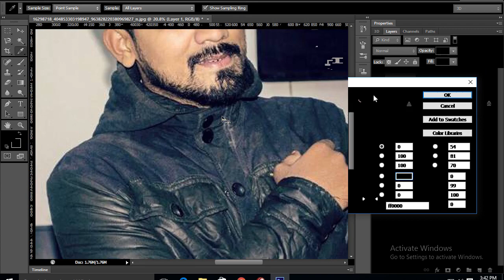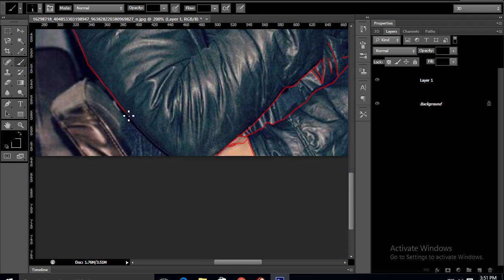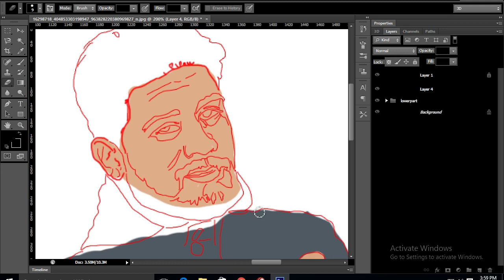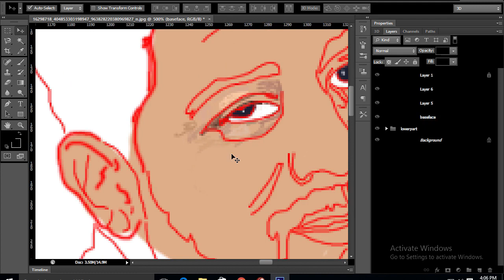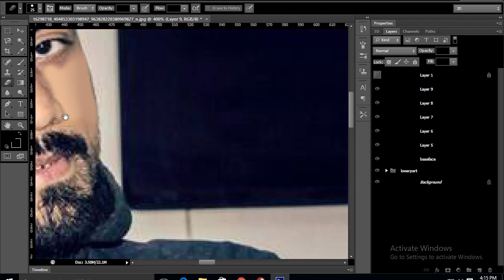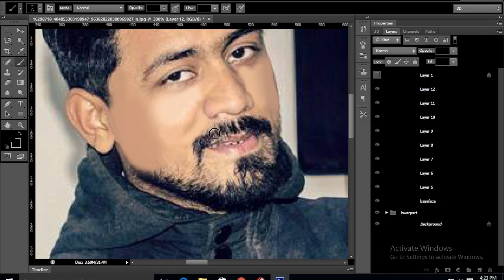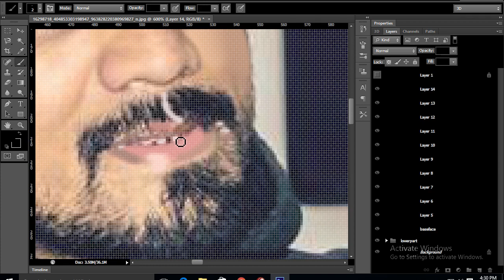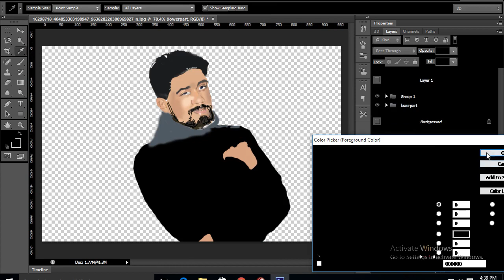Photoshop Session 06 Digital Painting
This is our first Basic Session for Digital Painting using brush Tool only. In near Future will going to share more better content than this session. So Keep Visiting Liking and Sharing our Content.